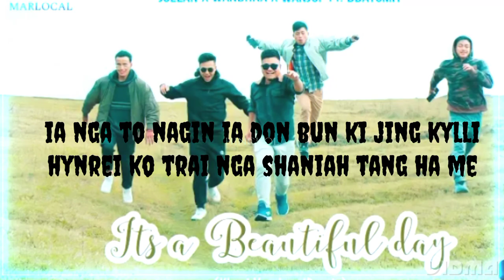nga ngam jyllop ha duriaw ka jing kyrni whatsap status... wanjop sohklet